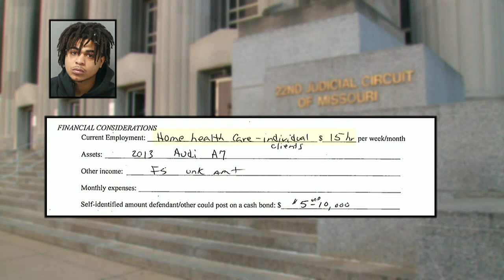Man violated house arrest 51 times before severe crash Downtown, records show